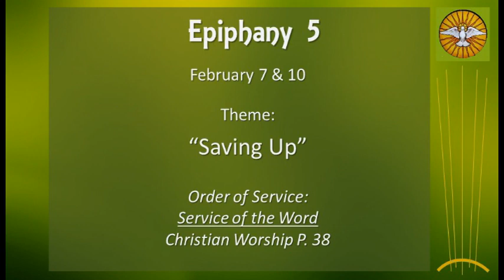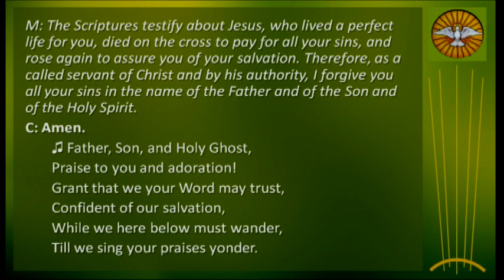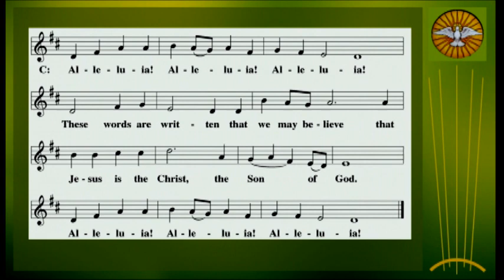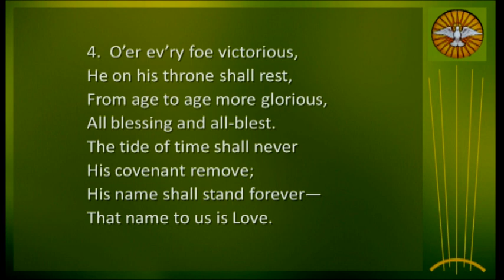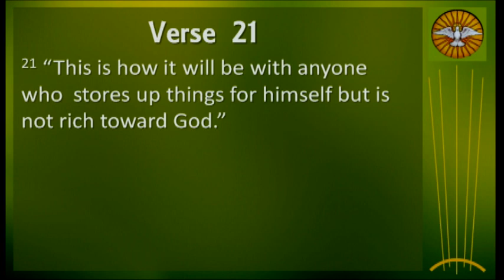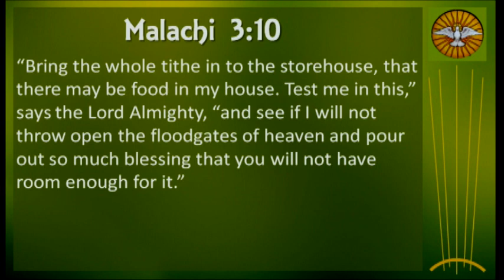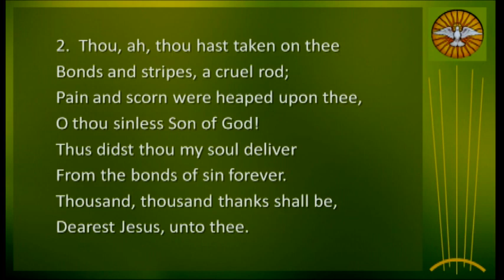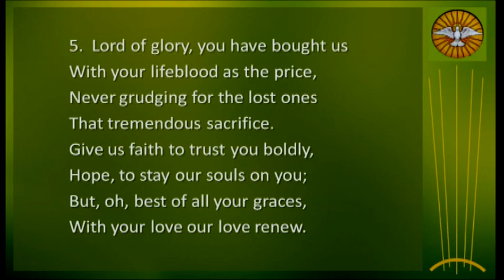Saving Up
5th Sunday of Epiphany
February 10, 2019 Worship Service